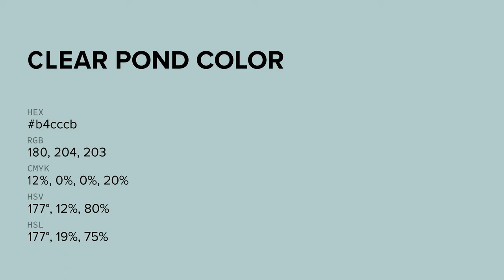Clear Pond color b4cccb hex color - Green color - Warm color b4cccb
What color is Clear Pond ? b4cccb hex color - Green color - Warm color b4cccb

Hex b4cccb Color Code is also known as Clear Pond color.

Hex b4cccb Color code in RGB color code model is created after adding 70.59% red color, 80.00% green color and 79.61% blue color.
Hex b4cccb Color code in CMYK color (process color) code model is generated after subtraction of 11% cyan, 0% magenta, 0% yellow and 19% black.